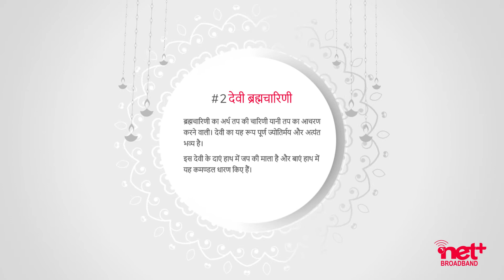2nd Navratri wishes with mantra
May Devi Brahmacharini bestows you and your loved ones with fortune, bliss and prosperity.

Mantra: Om Braam Breem Broom Brahmcharinyai Namah ||